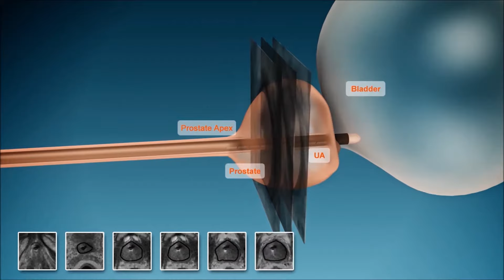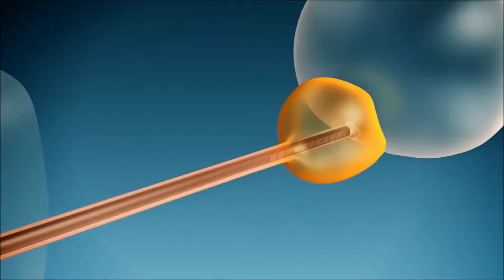TULSA Procedure animation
The TULSA Procedure is an incision-free transurethral ultrasound ablation of prostate tissue. For more information on the TULSA-PRO system
106885C